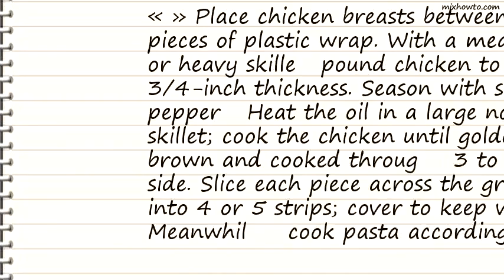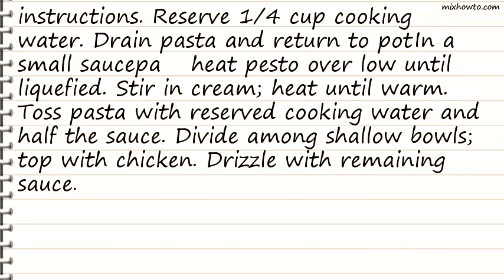Recipe Chicken Fettuccine with Pesto Cream Sauce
INGREDIENTS:
●3 boneless, skinless chicken breast halves (6 to 8 ounces each)
●Coarse salt and ground pepper
●1 tablespoon olive oil
●1/2 pound fettuccine
●4 cubes (1/2 cup) frozen Basil Pesto